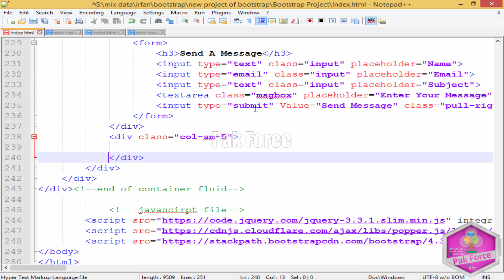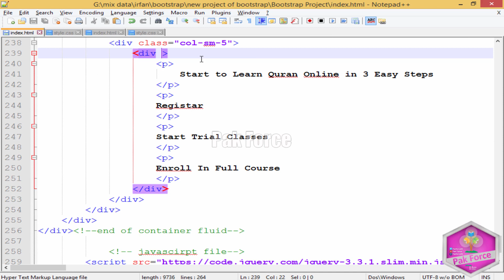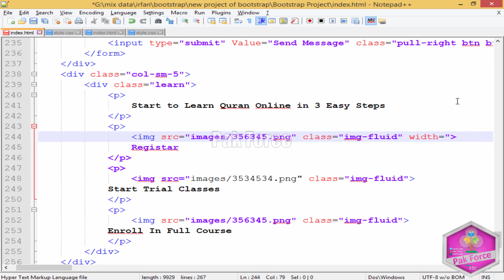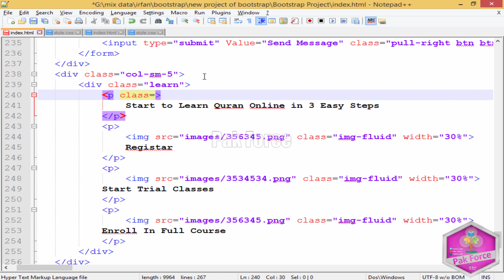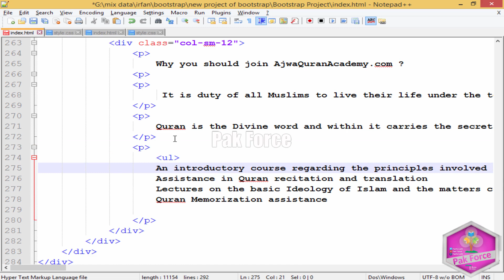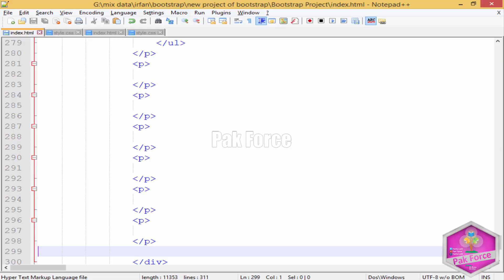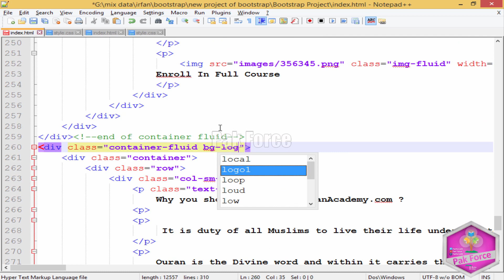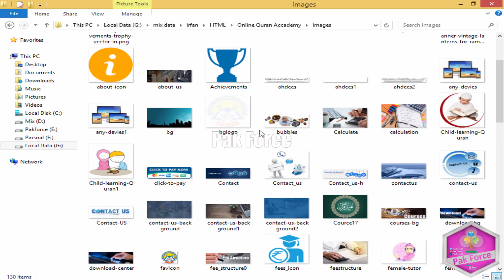Bootstrap 4 Tutorial In Urdu | Paragraph and Heading In Bootstrap 4 | Websites Project In Bootstrap